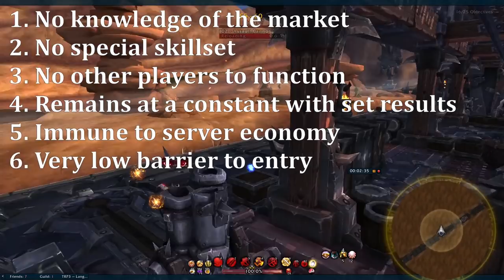12+ Tips & Facts About Gold Making 💰 Compilation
Here's a compilation of various tips and facts about gold making and farming that I've done over the years from 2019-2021. These specifically are informational to help anyone understand what I do, how I do it, why I like it, and what some options are.
⌛ Timestamps ⌛
0:00 What is raw gold?
5:41 Time to profit
11:47 Types of gold making
21:56 How I save gold
26:31 Gold farming classes
35:07 5 gold tips